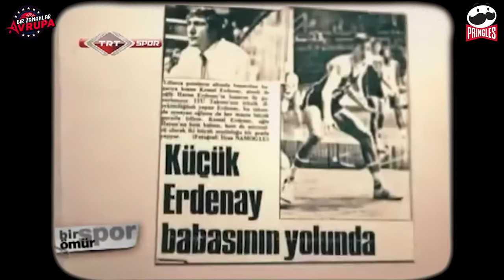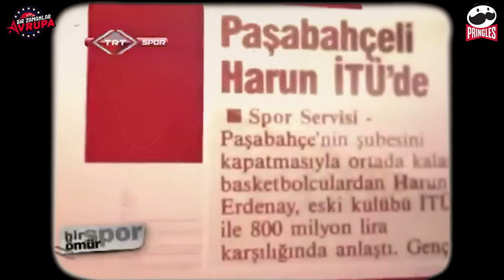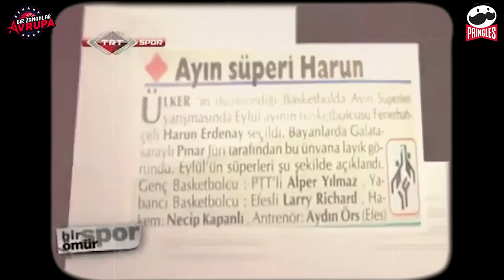HARUN ERDENAY'IN HİKAYESİ! NBA'den Teklif Alan Türk Efsane, Pegasus Harun | Bir Zamanlar Avrupa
Pringles’ın sunduğu Bir Zamanlar Avrupa’nın yeni bölümünden herkese merhaba! Murat Murathanoğlu, Bir Zamanlar Avrupa’nın yeni bölümünde Türk basketbolunun efsanelerinden Harun Erdenay'ı anlatıyor.

00:00 Bir Zamanlar Avrupa: Harun Erdenay
01:57 Harun Erdenay'ın çocukluğu
04:00 Harun Erdenay ve babasının basketbol anısı
05:10 Harun Erdenay'ın basketbola başlaması
07:00 Profesyonel kariyeri
09:45 Harun Erdenay'ın sayı kralı sezonu
11:35 Paşabahçe dönemi
12:20 İTÜ'ye dönüşü
12:55 Harun Erdenay ve Fenerbahçe Beko
14:40 Harun Erdenay'ın Ülkerspor'a transferi
16:50 Yeniden İTÜ
17:10 Mersin Büyükşehir Belediyesi dönemi
17:30 Milli takım kariyeri